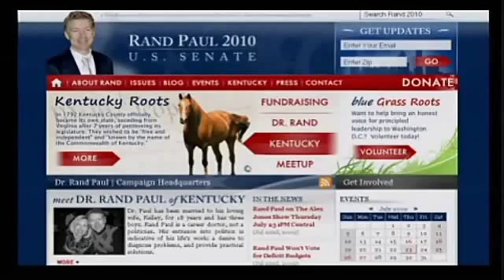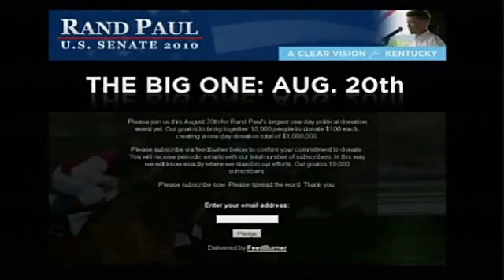Alex Jones INFOWARS 2009 - Guest Dr Rand Paul (Part Four)